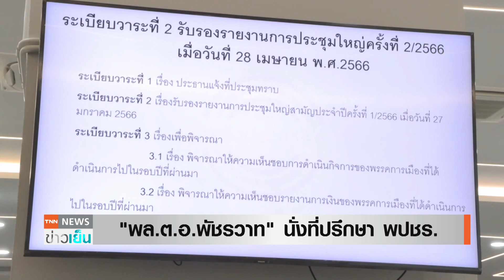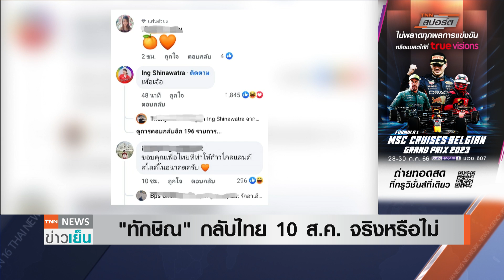"ทักษิณ"อาจไม่กลับไทย? - กางรายชื่อกรรมการพลังประชารัฐชุดใหม่ | TNN ข่าวเย็น | 29-07-23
จับตาทักษิณกลับไทย 10 สิงหาคมหรือไม่ ด้านพลังประชารัฐ ยกเครื่องกรรมการบริหารชุดใหม่ พลเอกประวิตรยังนั่งหัวหน้า